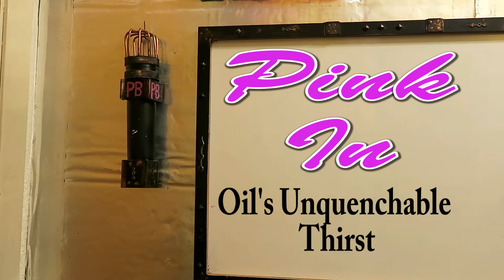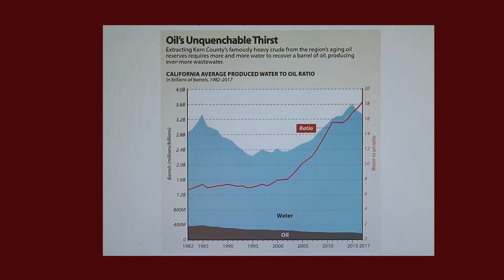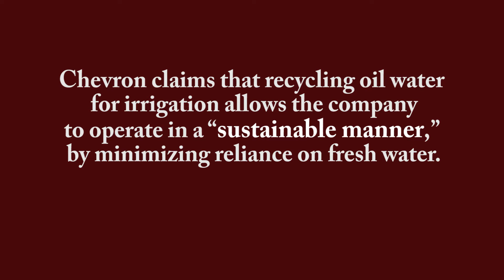Oil Wastewater In Food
A new studies in Kern County California, performed by oil industry consultants, cannot answer fundamental safety questions about irrigating crops with “oil water,”  Many of the oil chemicals had never been studied before, or lacked critical details about their use on food crops.